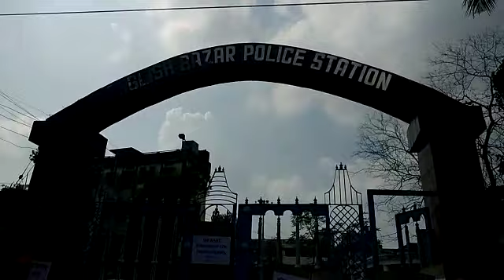বিকেপি কর্মী হত্যার প্রতিবাদে ইংরেজবাহার থানার সামনে বিক্ষোভ।